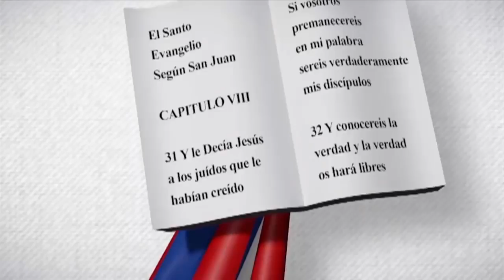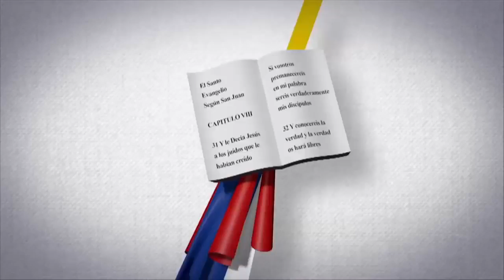Trajano V. Potentini A. | Edith Febles